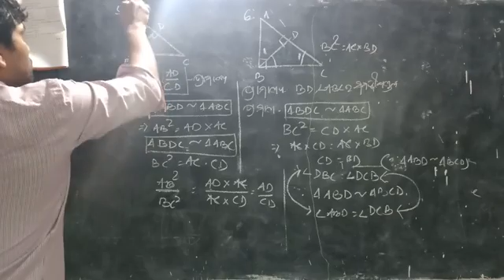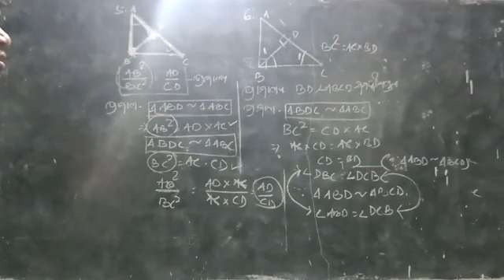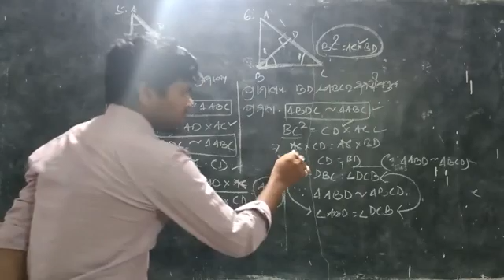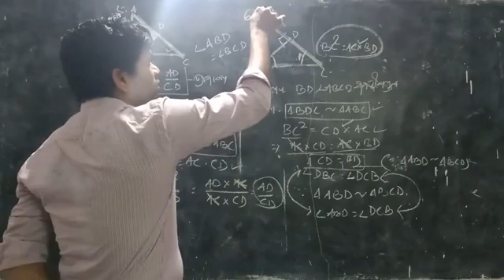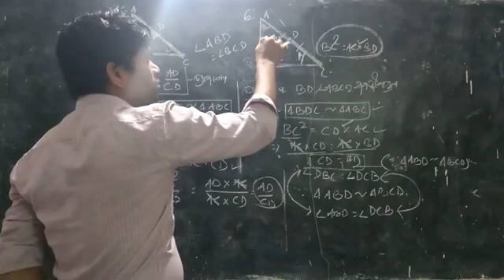Similarity class X 1D Ra 5&6 number rider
Sri Aurobindo Bhawan Koraput